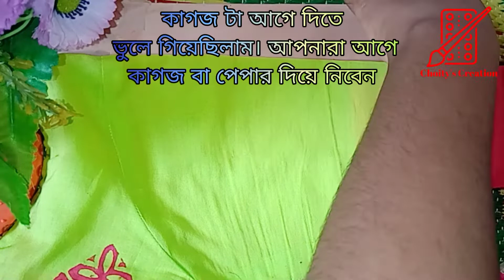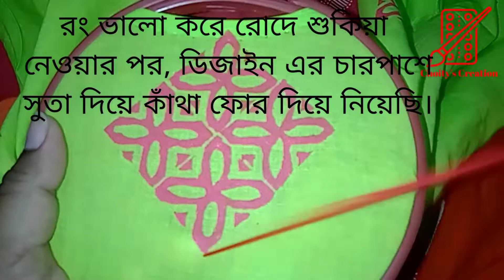এক্রলিক কালার দিয়ে ব্লকের ব্লাউজ তৈরি।। অপচয় ব্যতিত এক্রলিক রং দিয়ে ব্লক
নমস্কার/ আসসালামুয়ালাইকুম ভিউয়ার্স
আশা করি আপনারা সকলে ভালো আছেন, আমিও আপনাদের আশীর্বাদে ভালো আছি।

আজকের এই ভিডিওতে আমি দেখাবো কাঠের ডাইস এবং এক্রেলিক কালার দিয়ে কিভাবে কম রং অপচয় করে ব্লক করা যায়। আপনারা কোথাও কোন কিছু বুঝতে না পারলে আমাকে জানাবেন, আমি চেষ্টা করব বুঝিয়ে দেওয়ার জন্য।

ধন্যবাদ সকলকে 🥰🥰🙏🙏